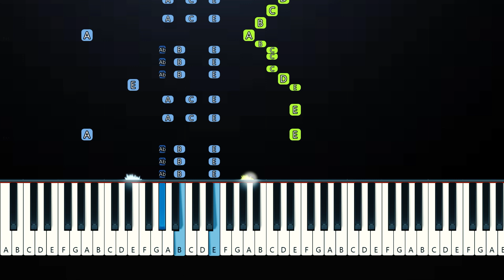MASHLE- MAGIC AND MUSCLES Season 2 - Bling-Bang-Bang-Born (Piano Tutorial)